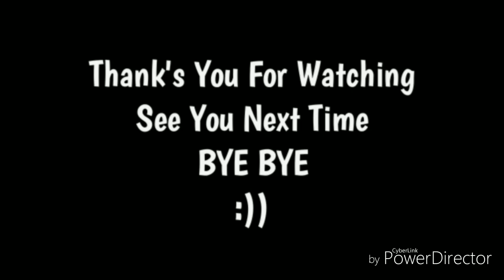PRANK ADEM SARI " PURA PURA OVER DOSIS KE NYOKAP"